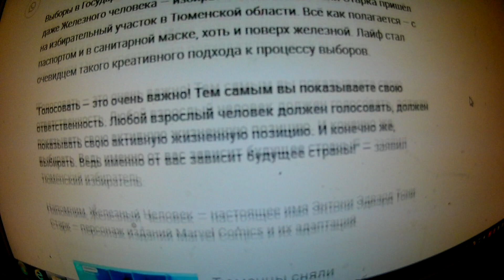Выборы не оставили равнодушным даже Железного человека